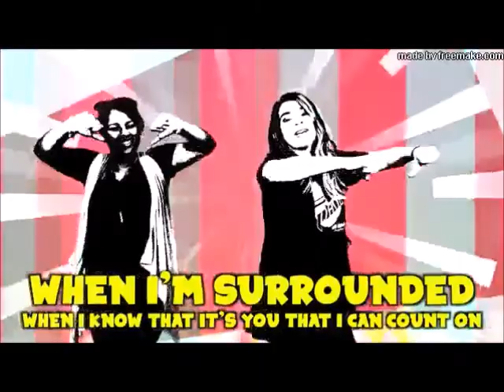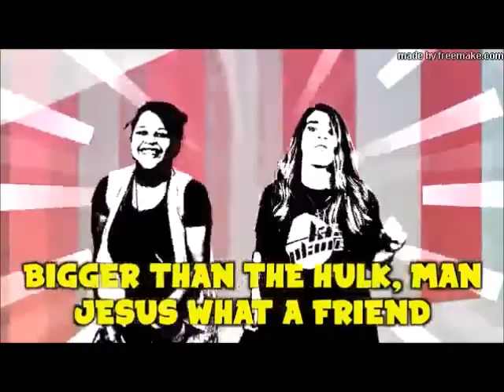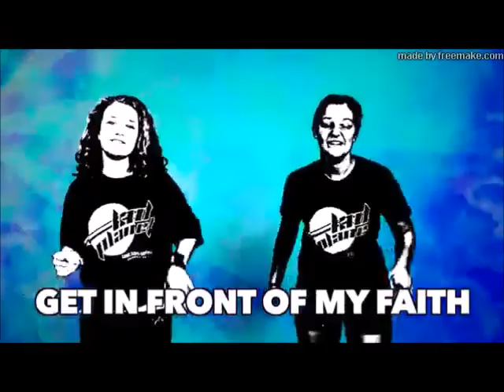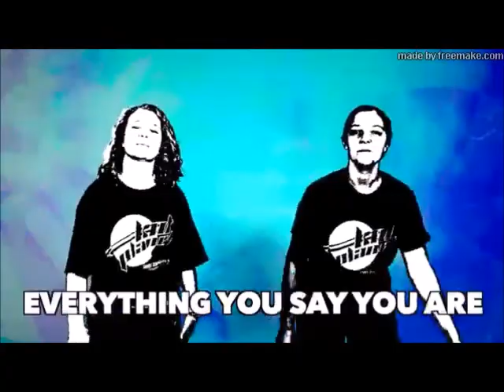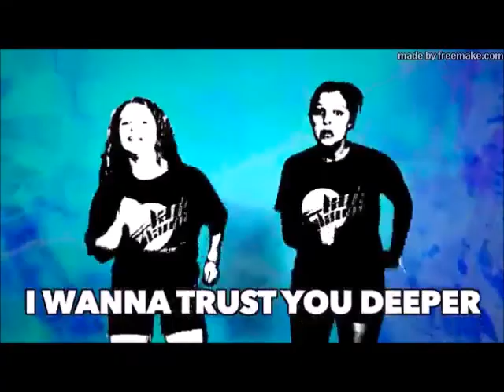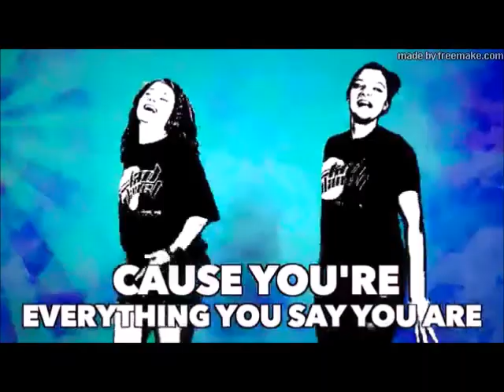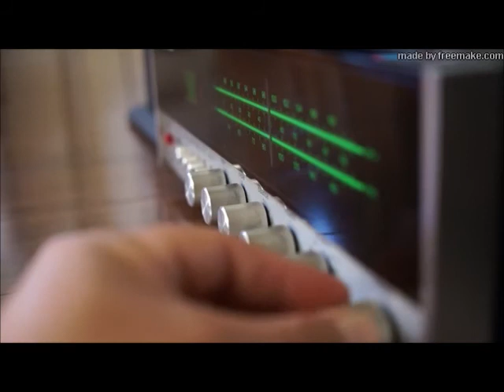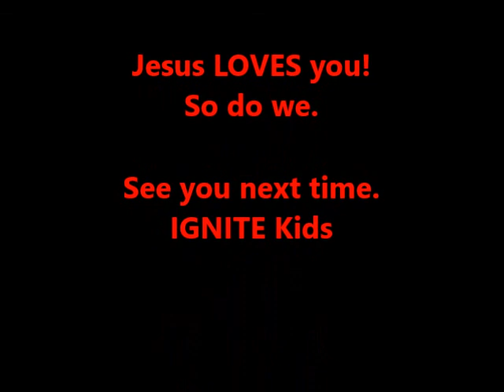Kids Church 9 6 20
Do you Hear what the Spirit is saying?